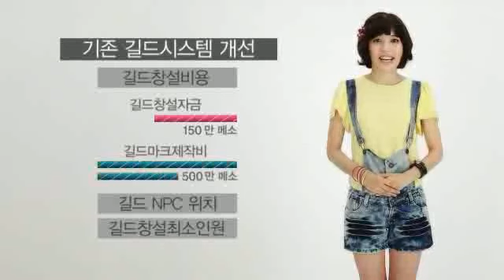[메이플스토리] 심소헌 길드시스템 개편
심소헌 길드시스템 개편

소녀시대가 모델로 나서 인기를 끌었던 넥슨의 캐주얼게임 메이플스토리의게임모델 '메이플걸'에 신인 연기자 심소헌(22)이 발탁돼 화제가 되고 있다.
신예 심소헌은 라면 광고 등으로 얼굴을 알리며 최근 광고계의 블루칩으로 떠오르고 있다.
심소헌의 소속사인 코스타 엔터테인먼트 관계자는 ""깜찍하고 친근한 이미지가 메이플스토리 넥슨 게임의 특징과 잘 어울려 모델로 발탁됐다""며 ""앞으로 선보일 본격적인 프로모션 활동으로 올 한해 게이머들의 눈과 마음을 사로잡을 것""이라고 말했다.

 메이플스토리에서는 길드 시스템이 획기적으로 개선된다. 초기 길드원 수가 10명에서 20명으로 늘어나며, 길드 관리 비용이 대폭 하향 조정되고, 게임 내 곳곳에 길드 업무를 지원해 주는 캐릭터들이 배치된다. 또한, 길드 포인트(GP) 또한 개편돼 각 길드원의 기여도가 모여 GP가 되며, GP를 누적해 길드 레벨을 올리거나 다양한 길드 지원 혜택을 누릴 수 있다. 이 외에도 길드에게만 지원되는 전용 스킬을 활용할 수 있고, 길드창 UI 또한 유저 편의성을 고려해 변경되었다.